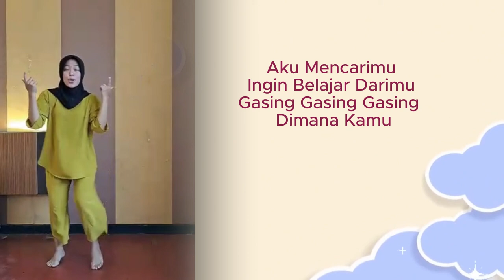Gerak dan Liryc GASING DIMANA KAMU 2024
GASING DIMANA KAMU
Cipt : Hendro Harsono
Lirik : Yohanes Surya

Ayo kawan kawan kita belajar metode Gasing

Mari belajar bersama kami
Ada metode Namanya Gasing
Gasing itu gampang
Gasing itu asyik
Gasing itu menyenangkan…

Reff:
Gasing… gasing dimana kamu…
Aku mencarimu ingin belajar dari mu…
Ku jadi pintar karena kamu…